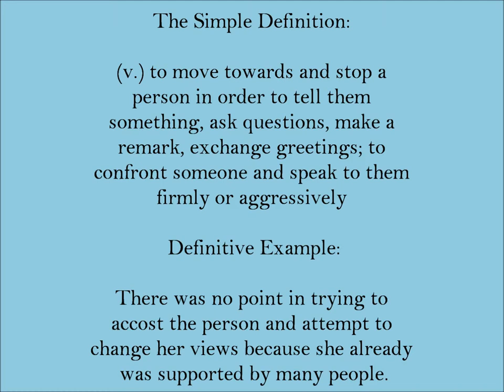Accost | SAT Word-Helper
Today's SAT Word: Accost